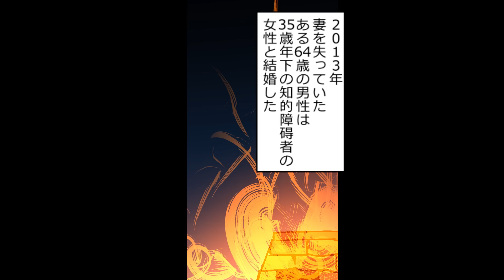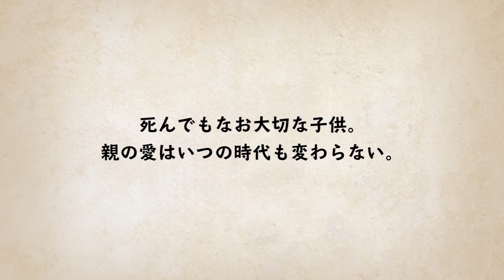息子のために死体を買う中国の風習を漫画にした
中国の一部地域では死者同士を結婚させる冥婚の文化がいまだに残っている。
若い女性は亡くなる前から高値で取引され、墓を暴かれて死体が持ち去られることも・・・。

              　関連動画のご紹介
【漫画】死んだ嫁が葬式中に出産した・・・なぜ遺体が出産できたのか？（マンガ動画）

事実は小説よりも奇なり
【実話】息子の死体に気づかず20年間生活していた女性。衝撃すぎる真相とは…？（マンガ動画）

フェルミ研究所 FermiLab

　　　　おすすめチャンネル